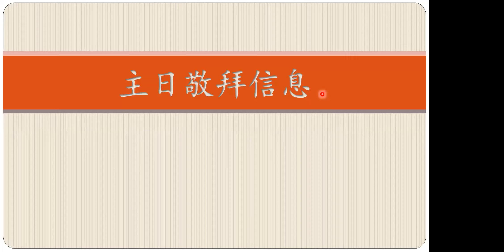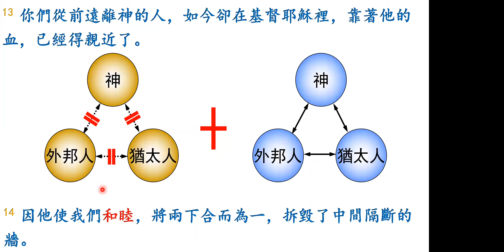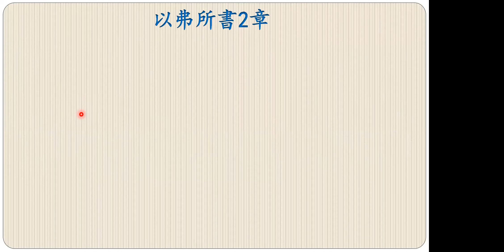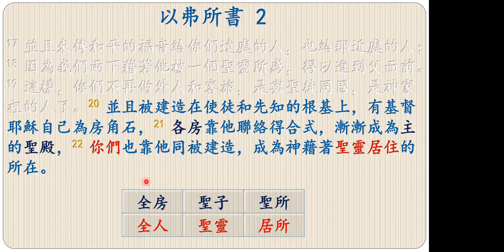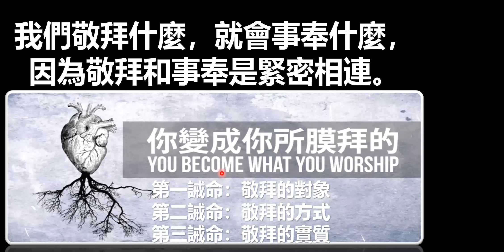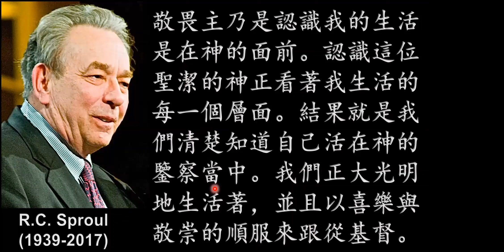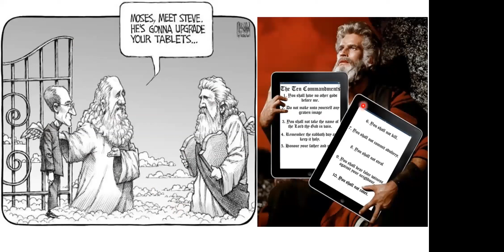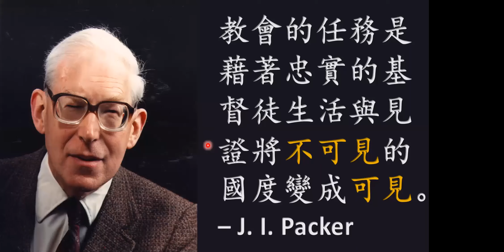3 29 2020 柏有成博士主日信息 在虚拟世界里建造真实的教会 南北卡网络崇拜